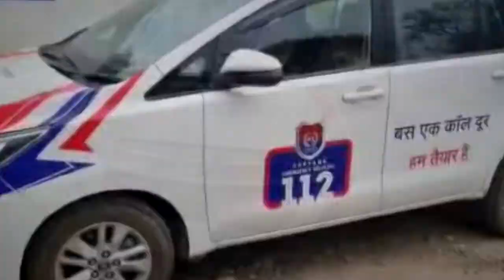कारोबारी लेने जा रहा था फर्नीचर, डायल 112 के पुलिस कर्मियों ने लूट लिए सात लाख